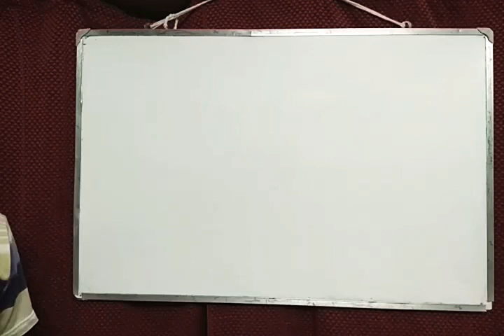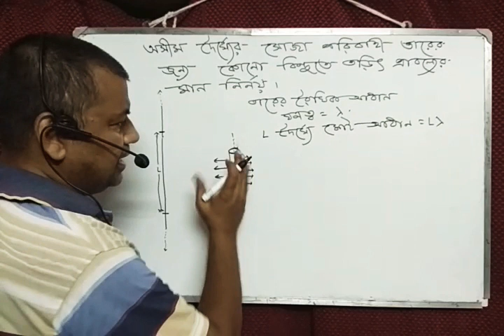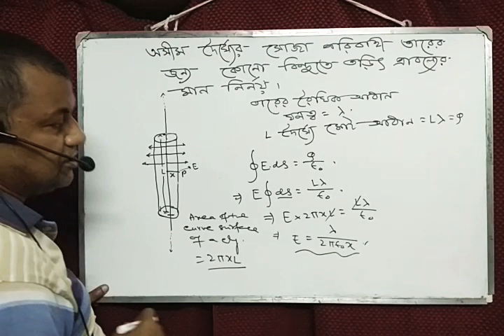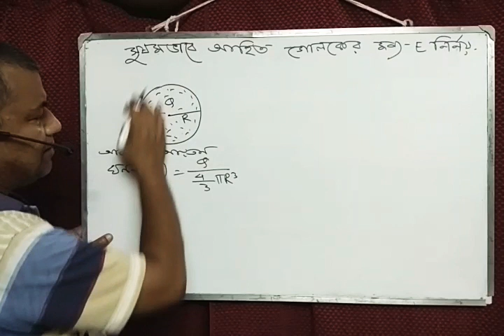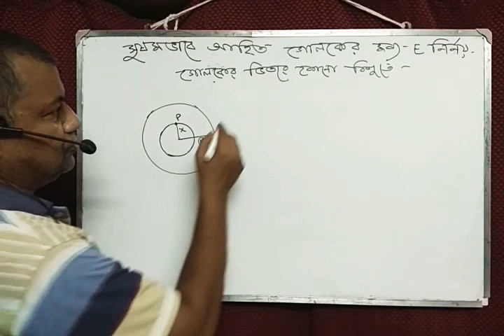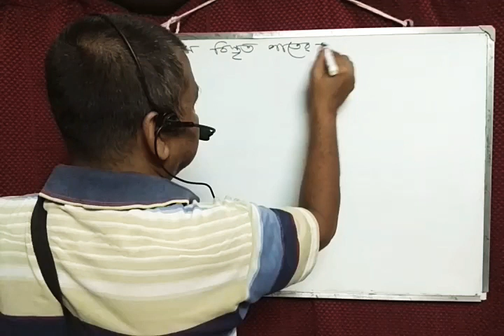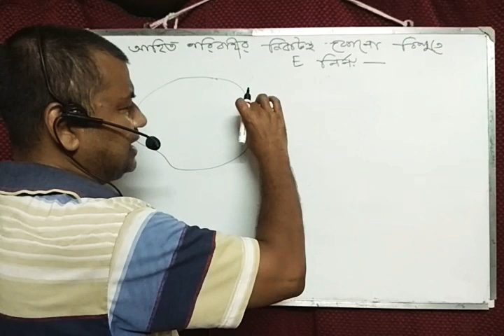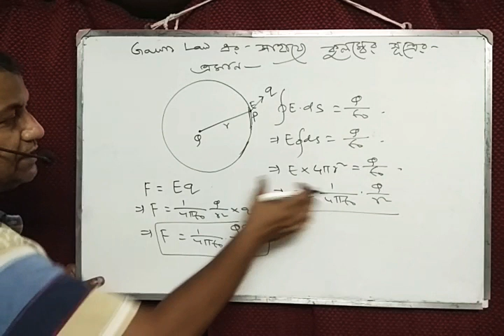GAUSS'S LAW AND ITS APPLICATIONS Part - 2